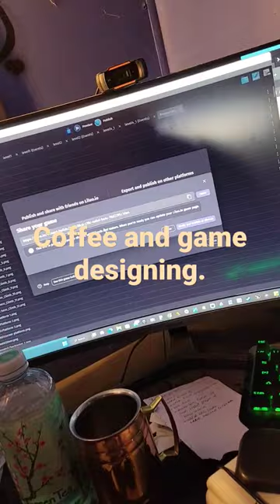coffee and game designing